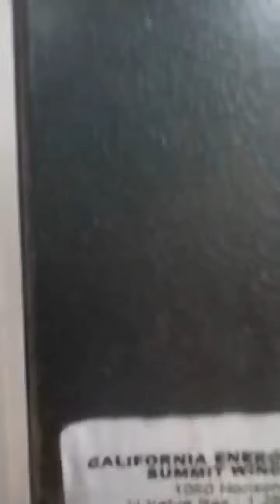When you disobey your mom 1